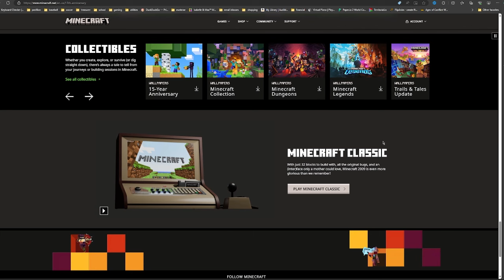I Played Minecraft's Oldest Version...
In this video I Play Minecraft's classic edition which was released for their 15 year anniversary.